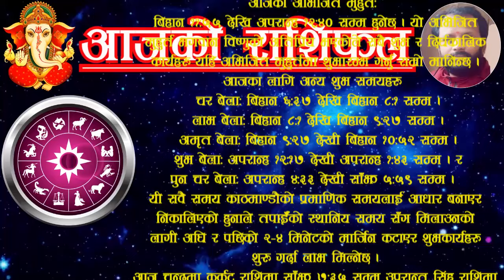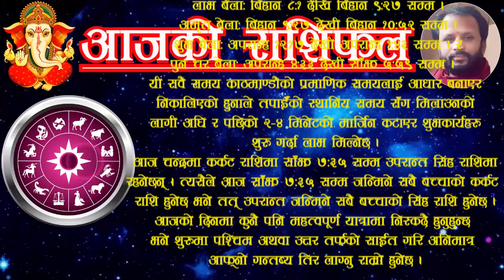Aajako Rashifal Fagun 11 | आजको राशिफल फागुन ११ | aajako rasifal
For contact/सम्पर्क:
Aajako rashifal fagun 11 | आजको राशिफल फागुन ११ | aajako rashifal | aajako rasifal | jako rasifal
Aajako rashifal 2080 falgun 11
2080 fagun 11 gate ko rashifal
Aajako Rashifal 2080 fagun 11
rashifal 2080 fagun 11
11 fagun ko rashifal
aajako rashifal 2024 february 23 friday
rashifal 23 february 2024
Today's rashifal 2024 february 23
rashifal friday
voliko rashifal fagun 11 | voli push ko rashifal | voli ko rasifal
आजको राशिफल फागुन ११
आजको रासिफल फागुन ११
रासिफल फाल्गुन ११
फागुन ११ काे राशिफल
फागुन ११ गतेकाे राशिफल
फागुन ११ काे राशिफल २०८०
अाजकाे राशिफल फागुन ११
फागुन ११ गते शुक्रवारकाे रासिफल
२०८० फागुन ११
२०८० फागुन महिनाकाे राशिफल
२०८० फागुनकाे रासिफल
2080 फागुन